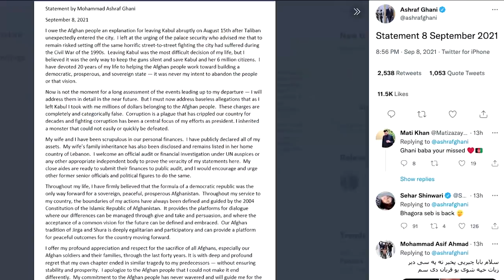Afghanistan's exiled leader Ashraf Ghani apologizes to Afghan people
Former Afghan President Ashraf Ghani, who fled Kabul as Taliban forces reached the outskirts of the city last month, apologized on Wednesday for the abrupt fall of his government but denied that he had taken millions of dollars with him.